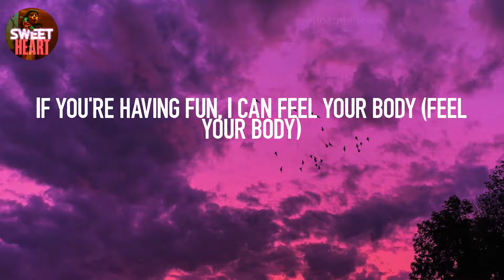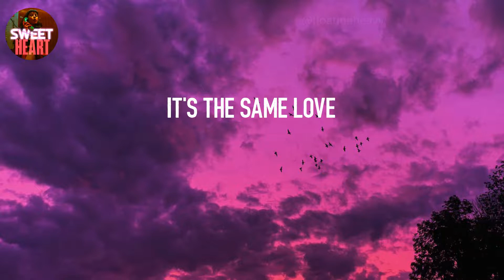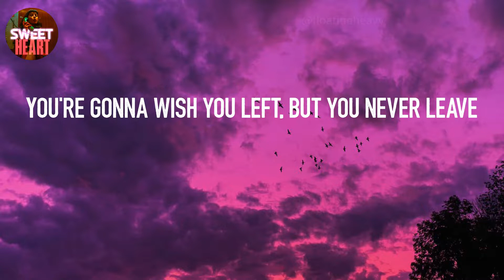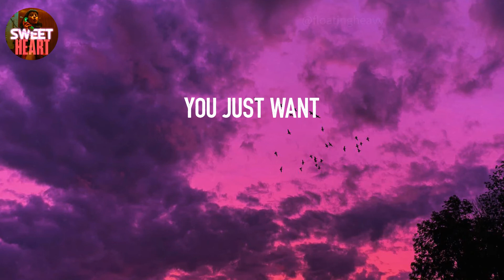𝙏𝙝𝙚 𝙁𝙖𝙡𝙡 - 𝙏𝙝𝙚 𝘾𝙝𝙖𝙞𝙣𝙨𝙢𝙤𝙠𝙚𝙧𝙨 (𝙇𝙮𝙧𝙞𝙘𝙨)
Lyrics: The Fall - The Chainsmokers
We do the same drugs
Turn up the sounds and let it fill your body
Building up the tension, I'll stay the night
If you're having fun, I can feel your body (feel your body)
You're gonna wish you left, but you never leave
You can't put your arms 'round a memory
(Never leave, never leave, leave, leave, leave, leave)
You just want emotion
You just want
It's the same love
I left the ground and I can't feel my body
Lost in your dimension, I'll stay awhile
But it's not enough if I can't feel your body (feel your body)
You just want emotion (emotion)
You just want